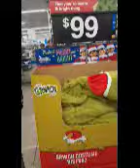Early christmas shopping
We are so Excited you guys stop by here
And we hope you enjoy